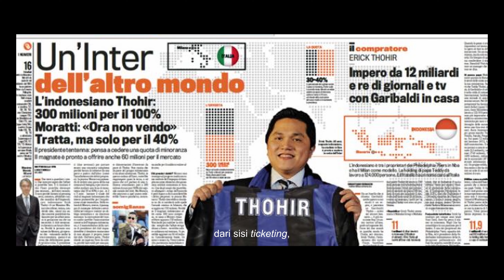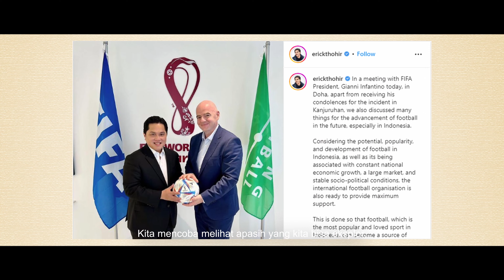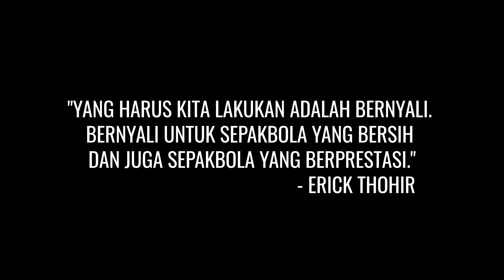Di Balik Erick Thohir | Episode 4 - Sepak bola